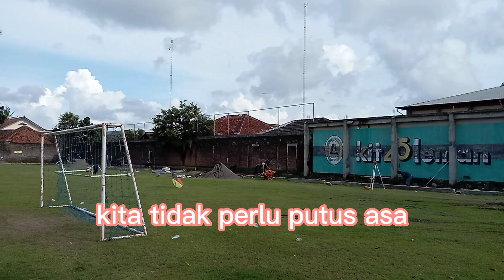Semangat menerbangkan layangan, hidup juga tetap semangat meskipun kondisi naik turun jatuh bangkit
Semangat menerbangkan layangan , hidup juga tetap semangat meskipun kondisi naik turun jatuh bangkit memperbaiki hal yang kurang.